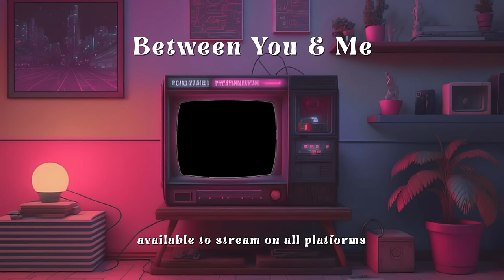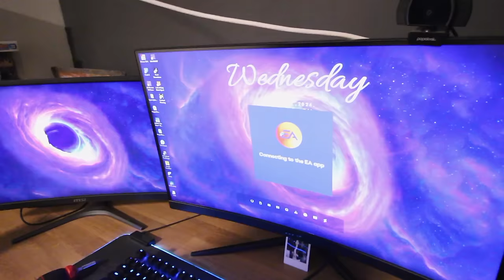today we babysit.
welcome to a day in the life of a 25yr old auntie! today I babysit my niece for a few hours, hangout with my sister and then see my boyfriend!

MY PODCAST "BETWEEN YOU & ME" & MERCH IS OUT!!

❀LINKS❀
Amazon Storefront
My Camera